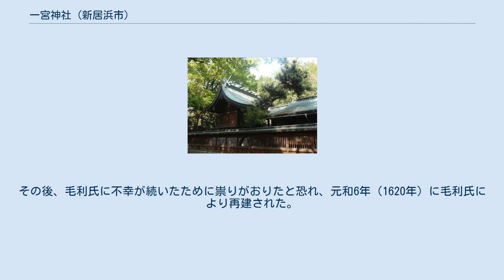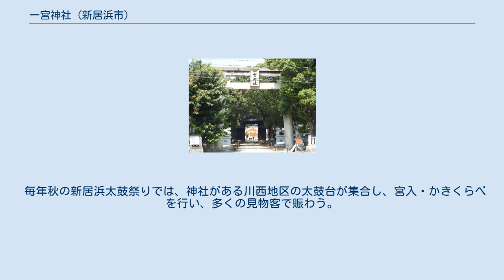一宮神社 (新居浜市)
一宮_(地域)
一宮神社（いっくじんじゃ）は、愛媛県新居浜市にある神社である。
社名は、新居郡の一宮として崇敬されていたことによる。
境内のクスノキの社叢は国の天然記念物に指定されている。
 この随神門から太鼓台が入る 大山積神（おおやまつみ）、大雷神（おおいかづち）、高龗神（たかおかみ）を主祭神とし、健御名方神（諏訪神）を配祀する。
 創建の年代は不詳であるが、古くより大山積神と祀っていたという。
和銅2年（709年）、大三島より大雷神・高龗神を勧請した。
義母（賀美能宿禰）の出身地でもあり新居郡とは縁深い嵯峨天皇の勅願所として崇敬を受け「神号正一位一宮大明神」の額を賜る。
天正13年（1585年）に起こった天正の陣の際、毛利氏・小早川隆景軍の焼き討ちに遭い消失。
その後、毛利氏に不幸が続いたために祟りがおりたと恐れ、元和6年（1620年）に毛利氏により再建された。
この際、御分霊を長門の萩城下に勧請し分社を建て、厚く奉ったという。
宝永2年（1705年）、西条藩主松平頼純が現在の社殿を造営し、「西条藩六社」に加えた。
 現在の社殿は本殿が宝永2年（1705年）・拝殿が明治30年（1897年）・幣殿が第2次世界大戦後に建造している。
2011年に起きた東日本大震災を機に耐強診断の結果、2001年に起きた芸予地震で拝殿の柱が折れているところを発見した。
拝殿と幣殿を合わせた拝殿が2017年に新築された。
 神社は官庁街と接する市の中心部にあって主要幹線道沿いにあるにも関わらず、国の天然記念物に指定された大楠などの杜に囲まれて静寂かつ長閑な佇まいであり、日頃から地元住民の憩いの場ともなっている。
 摂社の祠を本殿の左より反時計回りに。
 毎年秋の新居浜太鼓祭りでは、神社がある川西地区の太鼓台が集合し、宮入・かきくらべを行い、多くの見物客で賑わう。
また、隔年で海上安全や豊漁を祈願する舟御幸と呼ばれる海上渡御が行われている。
 ^ a b c 愛媛新聞、2014年7月10日付、4面